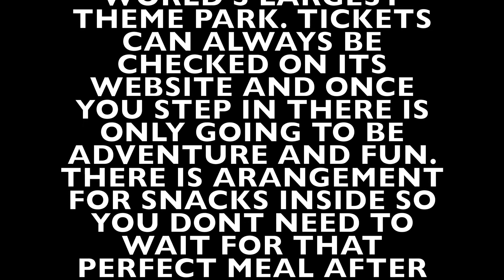VIRTUAL REALITY THEME PARK DUBAI MALL dubaicity dubaimall uae dubai 4k #2022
Hi Friends,
This video is about my VR PARK DUBAI experience. Dubai is a city which never fails to amaze us and this is one of the world's largest theme park.